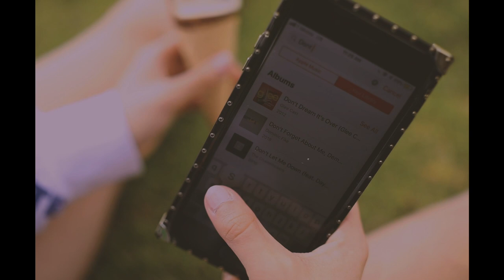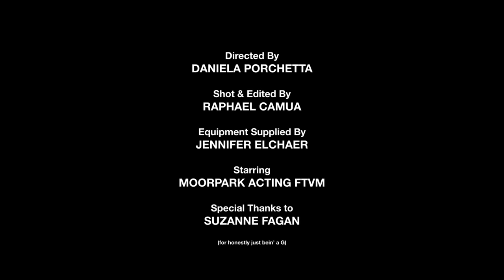Don't Stop Me Now Moorpark College Acting for TV/Film Spring 2019 Lip Dub